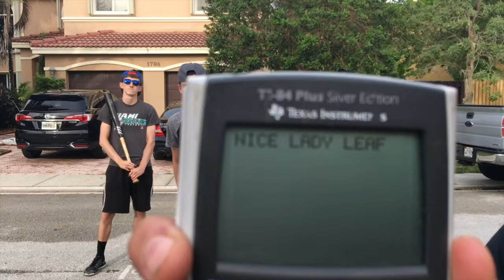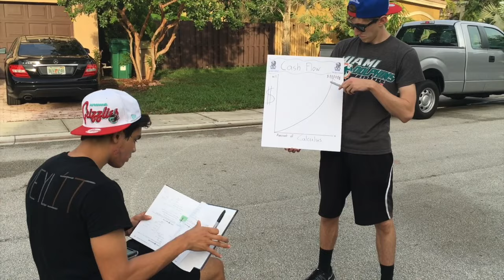Derivin' In The Ritz Carlton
Final for AP Calculus AB. Derivin' In The Ritz Carlton.